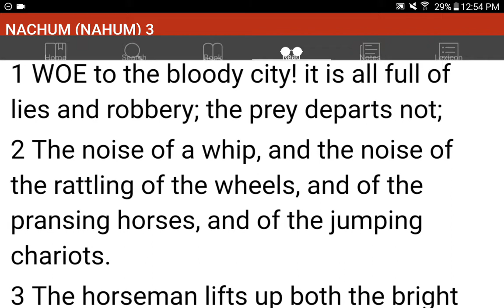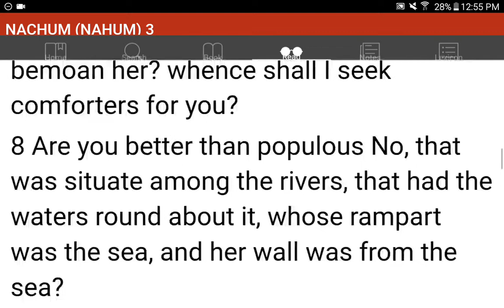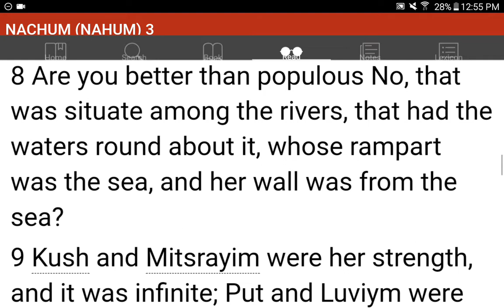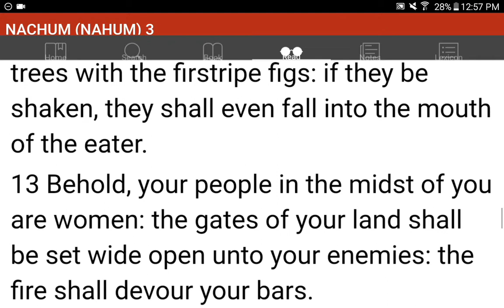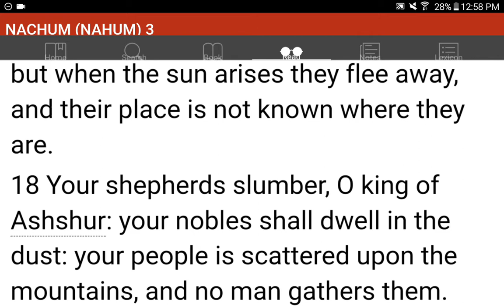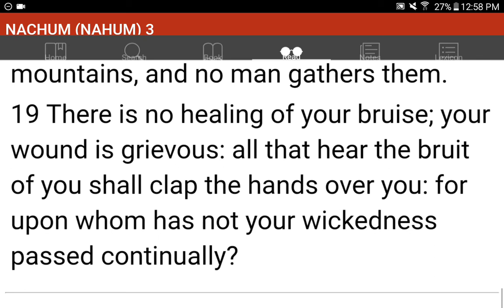💜h?™ "What's the MOST HELPFUL & SIMPLEST WAY that WORKS?"™ GIVE 1P/Month NOW! GCash